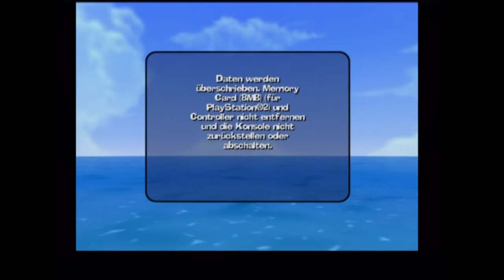Let's Play Worms 3D[Deutsch/Blind] - Episode 1 - William Orm bereit zum Dienst!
Die Würmer sind los!
Wir begleiten unseren Hauptcharakter William Orm durch die Story und ich werde dafür sorgen dass er und der Rest der Truppe siegreich aus jeder Schlacht herraus gehen.

Blind:Ja
Schwierigkeitsgrad:/
Sonstiges:/

Worms 3D
Ein Spiel von Sega und Team 17
Plattform:PS2
Genre:Tactic,Shooter

mit mir als oberster Taktiker kann ja überhaupt nix schief gehen ^^.